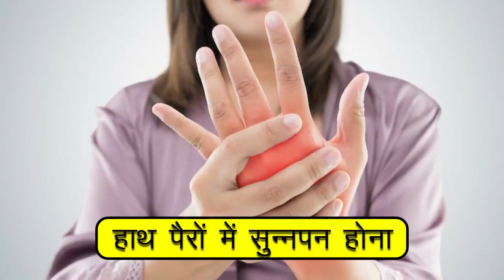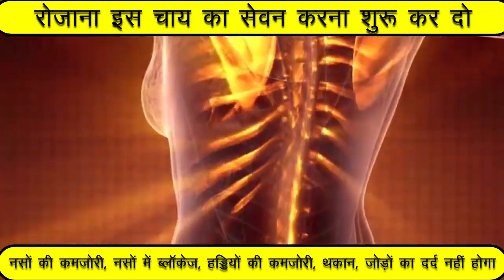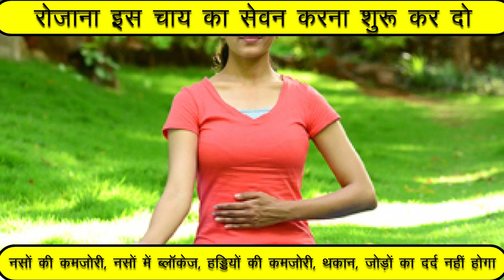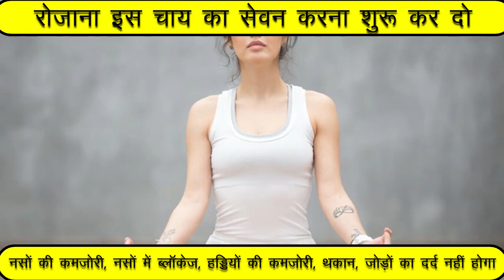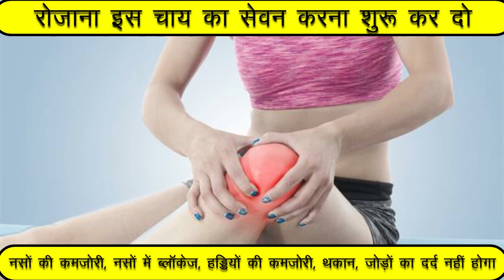दिन मे1बार लो वात रोग,Joint,नसों की ब्लॉकेज,हड्डियों की कमजोरी,कैल्शियम की कमी,Weakness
1 दिन में कितनी अलसी खानी चाहिए?
सुबह खाली पेट अलसी खाने से क्या होता है?
अलसी का सेवन किस रोग में व कैसे करें?
अलसी को कब खाना चाहिए?
alsi ke fayde balo ke liye
पुरुषों के लिए अलसी के फायदे
अलसी को कैसे खाना चाहिए
महिलाओं के लिए अलसी के फायदे
अलसी के फायदे और नुकसान
खाली पेट अलसी खाने के फायदे
महिलाओं के लिए अलसी के नुकसान
अलसी के लड्डू के फायदे
बस 3 बार में ही घुटने +जोड़ों का दर्द ऐसे ख़त्म होगा जैसे कभी था ही नहीं | Knee Pain Best Home Remedy,
चाहे जितना जोड़ों में दर्द और सूजन बनी हो चलने फिरने में घुटनों में दर्द होता है तुरन्त ठीक होगा
home remedies,ghrelu nuska,healthy tips,कैल्शियम की कमीको दूर करने का नुस्खा,कैल्शियम की कमी की कैसे पूरा करे,ayurvedic nuskha,immunity kaise strong kare,stress door kare,bones ko strong karne ka ghrelu nuskha,muscular pain relief,weak bones treatment,vaat rog upchar in hindi,insomnia treatment,anidra ke upay in hindi,weakness kaise dur kare,naso ki weakness kaise dur kare,joint pain home treatment in hindi,joro ka dard ka ilaj in hindi,gas ka ilaj in hindi